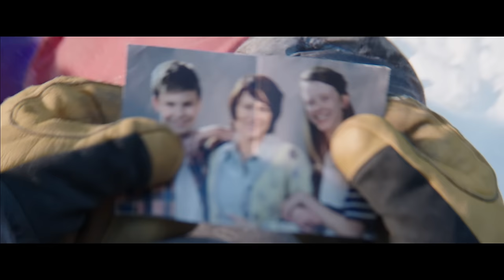Everest - Official Trailer (HD)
Inspired by the incredible events surrounding an attempt to reach the summit of the world’s highest mountain, Everest documents the awe-inspiring journey of two different expeditions challenged beyond their limits by one of the fiercest snowstorms ever encountered by mankind.  Their mettle tested by the harshest elements found on the planet, the climbers will face nearly impossible obstacles as a lifelong obsession becomes a breathtaking struggle for survival.  The epic adventure stars Jason Clarke, Josh Brolin, John Hawkes, Robin Wright, Michael Kelly, Sam Worthington, Keira Knightley, Emily Watson and Jake Gyllenhaal.

Everest is directed by Baltasar Kormákur (2 Guns, Contraband) and produced by Working Title Films’ Tim Bevan and Eric Fellner, Cross Creek Pictures’ Brian Oliver and Tyler Thompson, as well as Nicky Kentish Barnes and Kormákur.

Universal Pictures and Cross Creek Pictures’ presentation of Everest—in association with Walden Media—is adapted for the screen by William Nicholson (Gladiator) and Oscar® winner Simon Beaufoy (Slumdog Millionaire).

The film was shot on location in Nepal on the foothills of Everest, the Italian Alps and at Cinecittà Studios in Rome and Pinewood Studios in the U.K.  Universal will distribute Everest worldwide.